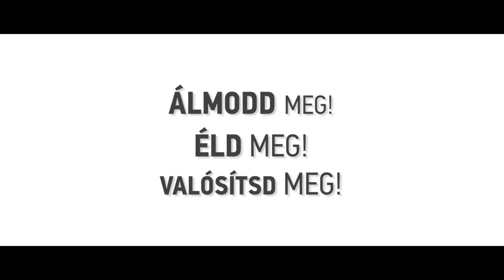Talent Studio - nézz be hozzánk!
Téged is érdekel hogy milyen egy nap a Talent Studio-ban?

Egy kis filmmel kedveskedünk nektek, amiben betekintést nyerhettek a mi kis világunkba. Nálunk mindig jó a hangulat, és ezt mi bizonyítaná jobban, mint ez a kis videó, ahol diákjaink és oktatóink közös élményeibe pillanthattok be.

Oktatóink:
- Kautzky Armand
- Kökényessy Ági
- Balázs Andrea
- Scherer Péter
- Hevér Gábor
- Köllő Babett
- Elek Ferenc
- Szokol Péter
- Tóth Enikő
- Pál Tamás
- Árpa Attila
- Nyári Diána
- Tóth Roland
- Harcsik Róbert
- Deák Fruzsina
- Várkonyi András
- Ősi Ildikó
- Faragó András
- Kiss Erika
- Faragó József
- Nikodém Zsigmond
- Ponty Tamás
- Dr. Kosztola Tibor

Fotós stábunk: Visváder-Palácsik Lilla, Belényesi Alexandra, Alexits Fruzsina, Petz-Molnár Lénárd